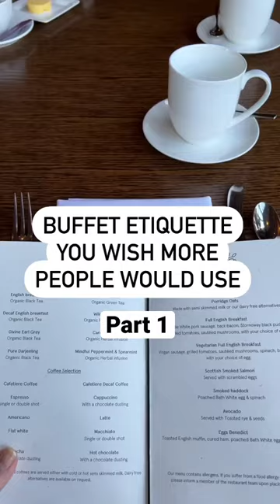Buffet Etiquette Part 1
A buffet could be a breakfast, lunch or dinner where several courses are available at the same time and guests are supposed to serve themselves. However, there are several rules to follow for serving and eating at a buffet to help avoid behaviours that can disrespect or irritate other guests.

These points may seem like common sense, but I’m sure many of us have seen the hotel or restaurant guests doing it all wrong in buffet lines. What is your top buffet pet peeve?